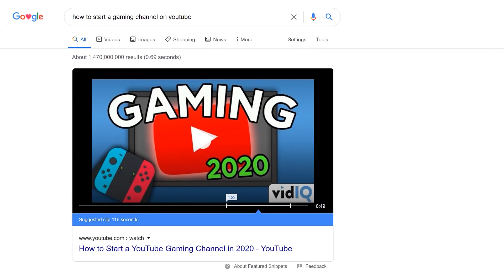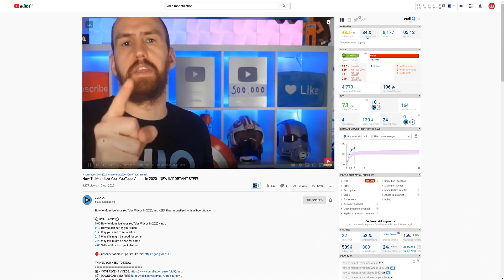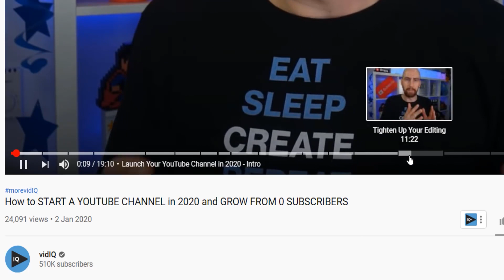Как сделать главы в видео на Ютуб в 2020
⏱️ЭПИЗОДЫ⏱️
0:00 Как сделать главы в видео на Ютуб в 2020 - Вступление
0:21 Как создавать главы в видео на YouTube
1:16 Как использовать видео-главы
2:11 Дополнительные плюсы видео глав
2:36 Почему вы можете потерять время просмотра
3:19 Почему у вас будет больше просмотров и подписчиков
3:28 Таймлйны - золото Google!

Наше БЕСПЛАТНОЕ программное обеспечение поможет вам находить скрытые метрики в КАЖДОМ видео на YouTube, находить актуальные темы, определять ключевые слова с самым высоким рейтингом, повышать эффективность SEO вашего видео, помогать автоматизировать ваш канал и многое другое.

🎓 Если вы хотите опробовать наш инструмент, для вас есть пробная бесплатная версия

🔧Translation: Frontways